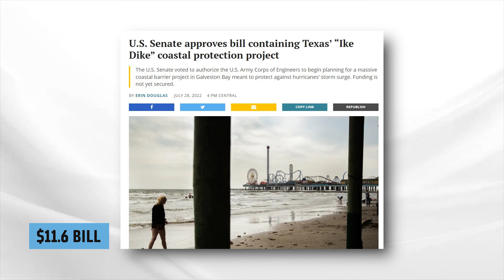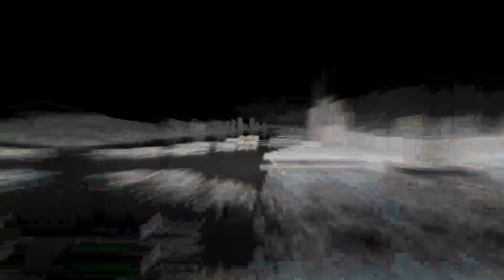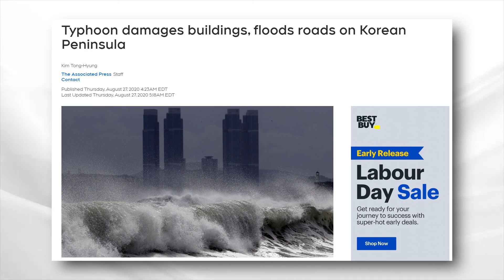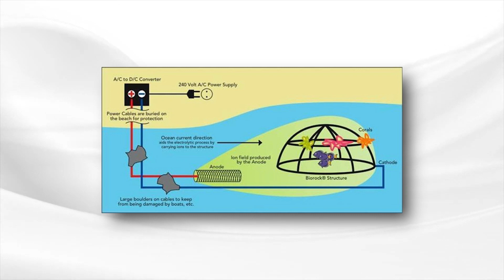This Is The World's First Floating City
Busan, South Korea is building the world's first floating city. Join us as we explore Oceanix Busan and how it may pave the way for humans to thrive in the face of rising sea levels.

Credit for some video & images to OCEANIX/BIG-Bjarke Ingels Group.